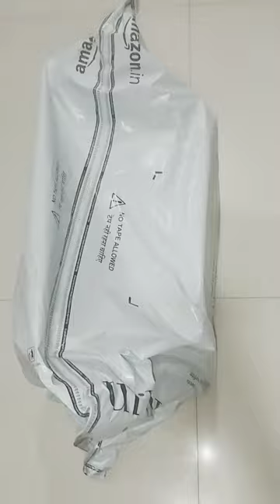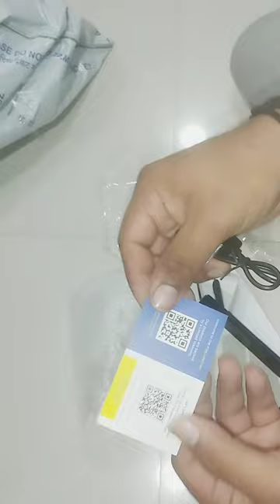PTron Tangent Urban 60Hrs PlaytimeENCBluetooth 5.3 Gaming Bass WirelessType-C Fast Charging Unboxing